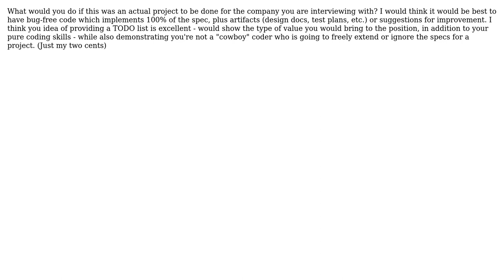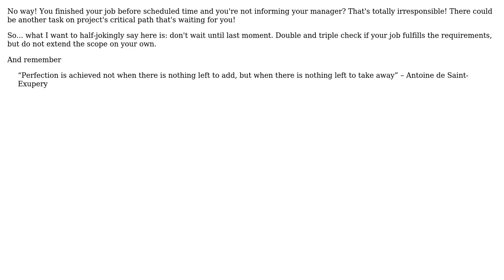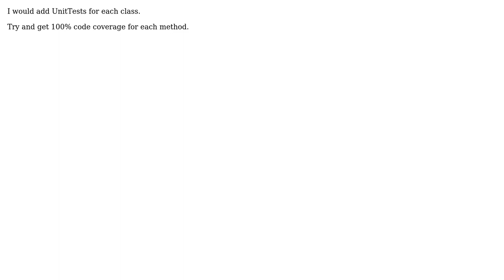Software Engineering: Interview Assignment: Production, Bug-free, or Bells & Whistles?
With thanks & praise to God, and with thanks to the many people who have made this project possible! | Content (except music & images) licensed under CC BY-SA | Music | Images & others | With thanks to user oleksii user Mchl user Martin York user JasonTrue user IAbstract user Ed Schembor user ChrisF and the Stack Exchange Network Trademarks are property of their respective owners. You are responsible for your own actions.